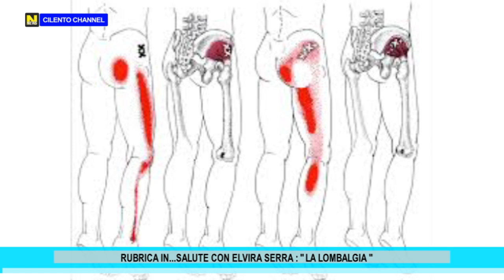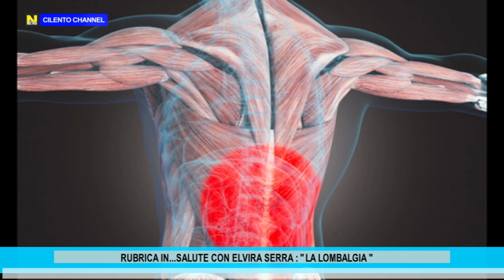RUBRICA IN SALUTE - LA LOMBALGIA